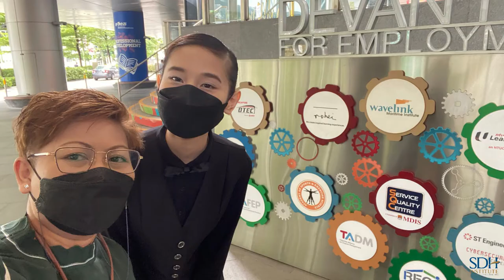Journey Towards National Cocktail Competition 2021: Behind The Scenes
Reaping the dividends of her determination and hard work, Rose went on to win the championship at the National Cocktail Competition (Student Category) 2021.

Rose shared with us what inspired her to take on this challenge and how she overcame the obstacles she faced. We also learned from her trainer, Mr Lens Gwee, on why having a competitive spirit drives you to be better!